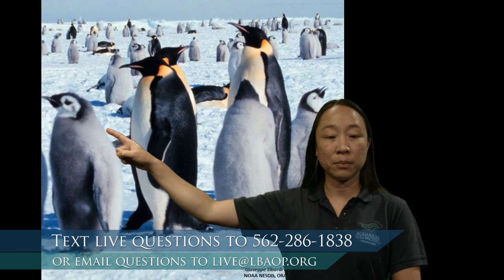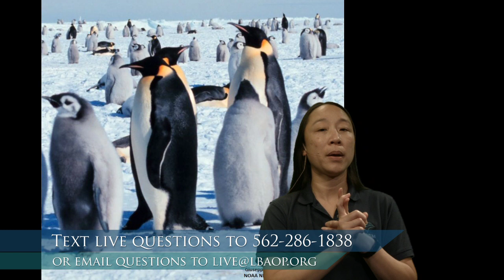Penguins (K-2)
Waddle like a penguin while learning all about these fun and fascinating birds.